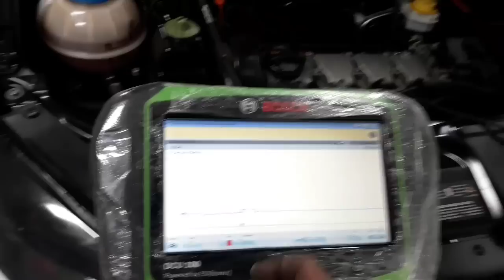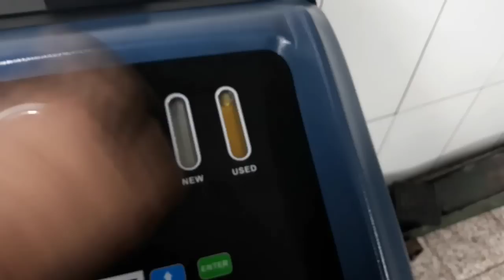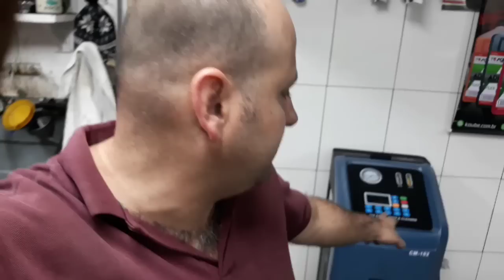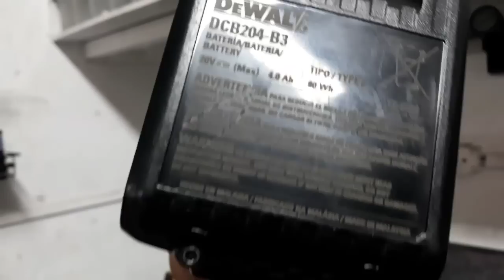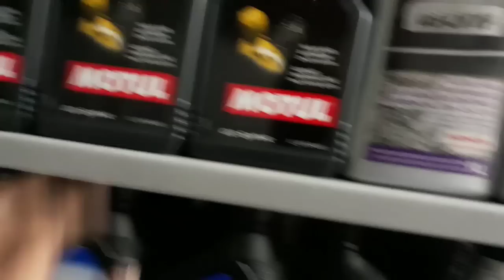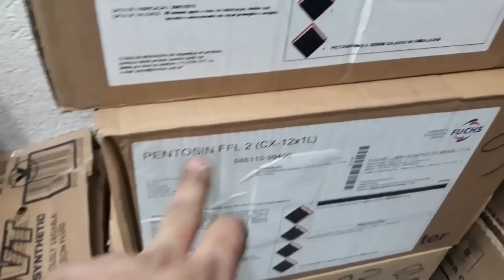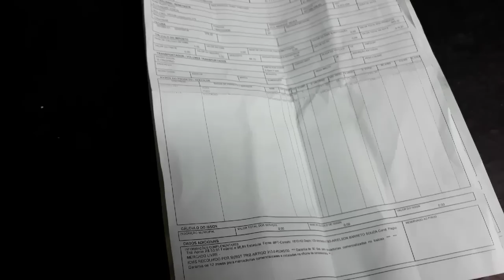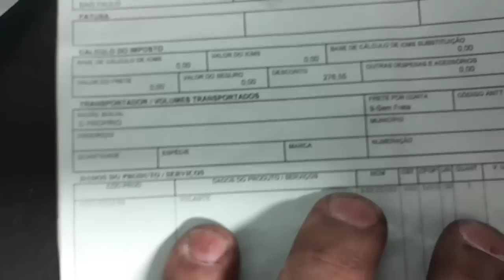Fox com barulho e Imotion terminado correia 6pk1200 deu ruim